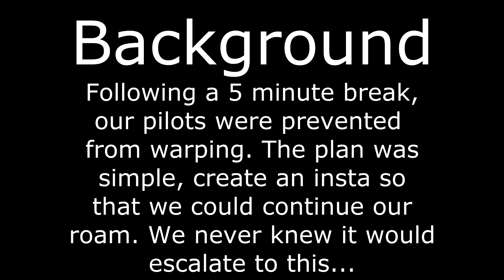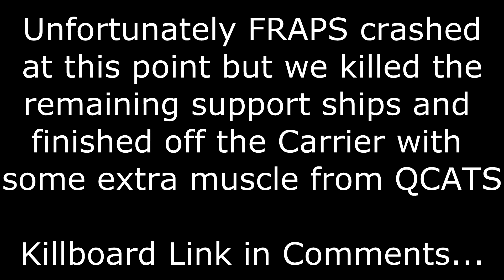EVE Online - T1 Cruiser Gang - Carrier Kill 03/12/2013